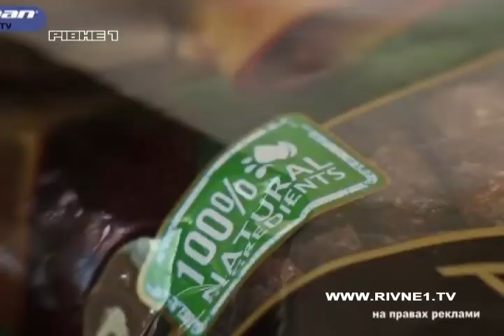Чоловічі розваги на риболовлі біля села Сапожин. Частина 3